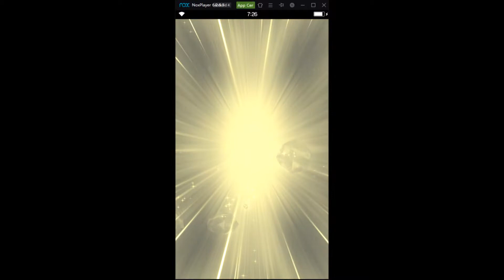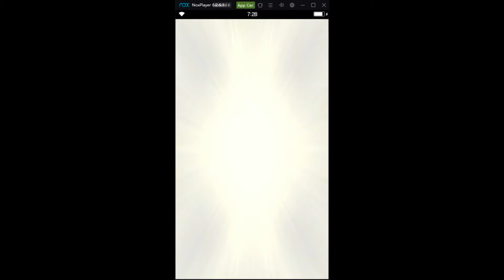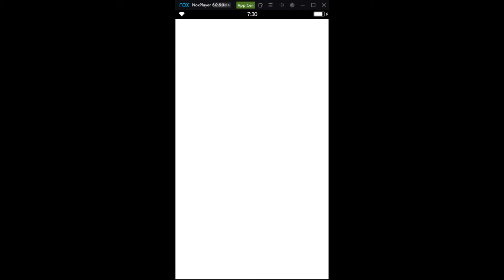Chow Ang Yun Banner Step up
Considering how my Kingdom hearts banner went, which that was just 2 banner units I was going for, this one went really well. Didn't split into 3/3/3 or anything, just 2 STMRs if I want and 1 7 Ang. Them being all on banner units really helped out, pretty sure if that wasnt the case, it'd have been something worse.

I'll probably save my 7 stars for a bit for the event, but after, Ill get the stmr of Yun and might keep Chows around, at least till it's more needed to get his STMR.